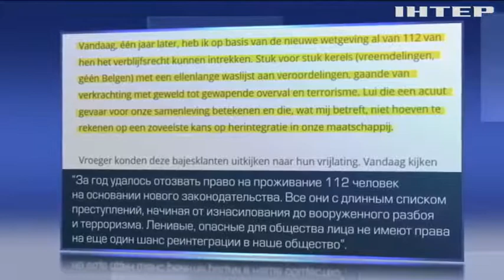В Бельгии лишили гражданства подозреваемых в терроризме